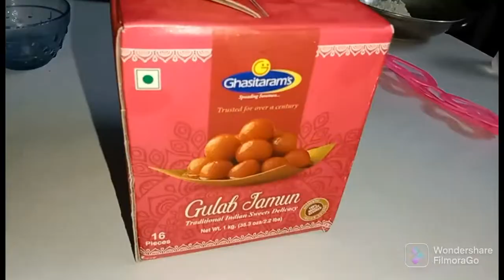Rakshabandhan celebration mom ke Ghar..🤗Mumbai meri jaan.. family#festival..🎉💃